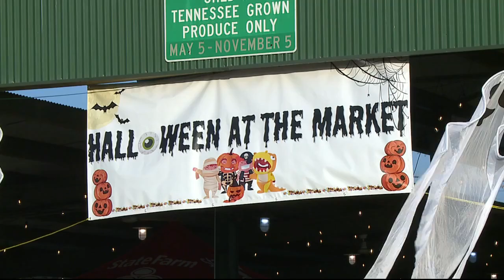'Halloween at the Market' returns to downtown Jackson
The annual Halloween at the Market makes its return, bringing tons of fun for the community to enjoy.